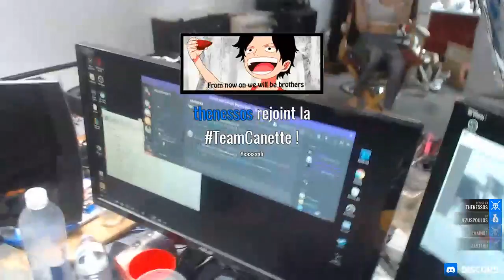Karlee Grey - Manuel Ferrara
Découvrez ou redécouvrez Karlee Grey lors de son passage sur mon stream où elle a répondu aux questions des viewers et où on a discuté boulot, jeux vidéo et manga !